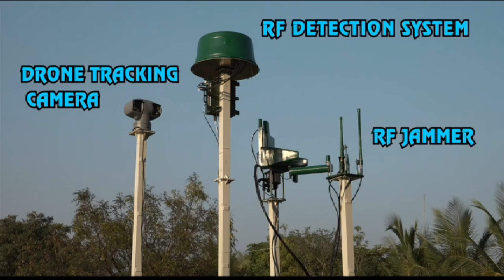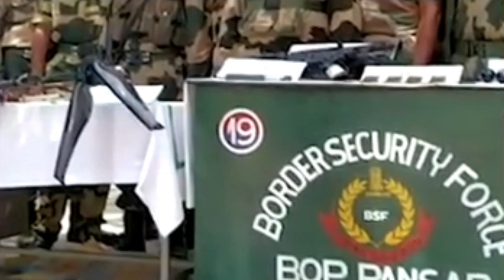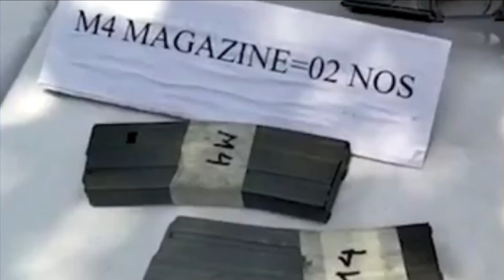Dronaam C UASs for BSF ( Border Security Force) & Indian Air Force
Dronaam C-UASs for Indian Air Force

Last year the Indian Air force had placed an order worth Rs 150 crore for anti-drone system from ZEN technologies & 8 crore worth of anti-drone guns from Gurutvaa Systems.

The contract between Gurutvaa systems and IAF was signed in August 2021 and the system underwent design review in October 2021. Trails of its 1st prototype was conducted in December 2021 and second trial in February 2022. An undisclosed number of Dronaam C-UASs or Counter-Unmanned Aircraft System by Gurutvaa Systems were delivered to the IAF in May 2022. It’s the remarkable pace at which the private firm has delivered the anti-drone gun to IAF.

Dronaam C-UASs

Dronaam is completely indigenous system and is capable of effectively disrupting the GNSS (global navigation satellite system) navigation and all most all radio frequencies of unmanned aerial vehicles (UAVs).

It is a state of- the art, modular system specifically designed for full proof protection against Illegal Unmanned Aerial Systems (UAS). DRONAAM system provides directional or omni-directional coverage, dismounted or mounted operation.

The system can be configured as fully integrated rifle style and safe countermeasure in back-pack configuration. In fixed installation, it can be mounted on any moving or stationary installation with option to cover directional coverage or omni-directional coverage. The gun has soft kill measure which activates GNSS, Control, Video, and Telemetry signal jamming which effectively disrupts commercial drone navigation system.

It can operate in all-weather, day and night conditions with a disruption range in excess of 500 m (1,640 ft)”. The jammer has a battery which lasts upto 2 days in standby mode but when operated against the incoming UAVs or Drones it can last for 15mins.

Dronaam C-UASs for BSF

The Ministry of Electronics & Information Technology (MeitY) & BSF named Gurutvaa Systems Pvt Ltd. the winner of the 2022 BHUMI (BSF HIGH-TECH UNDERTAKING FOR MAXIMIZING INNOVATION) Challenge Award on June 3 at the BSF Investiture Ceremony held at Vigyan Bhavan, New Delhi. The award recognizes the contribution of Gurutvaa Systems towards development of impactful solutions in Counter Drone Systems to address the specific problem statement of BSF.

As per latest reports, Gurutvaa Systems Private Limited has won a contract to supply its DRONAAM Anti-Drone Technology' to the BSF. This is system was badly needed by BSF. In a week atleast 2-3 times we get the news of drones and UAVs from Pakistan trying to intrude into Indian state of Punjab. These drones are used to send illegal money, arms, ammunitions and drugs from Pakistan to India. The BSF used to shoot down these drones using assault rifles which is not an effective measure. The induction of the C-UAS system will increase the effectiveness of BSF to counter the illegal Pakistani drone to enter into Indian Air space.